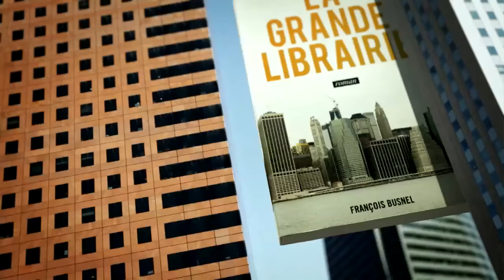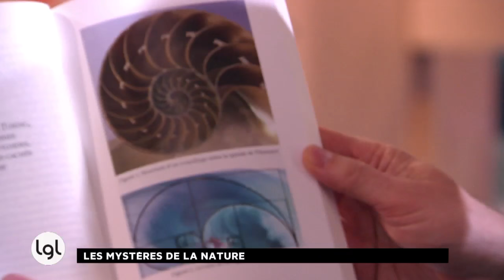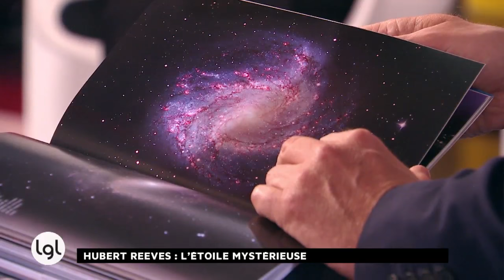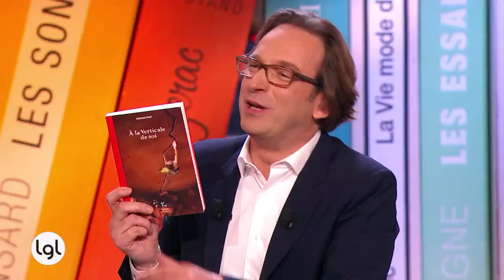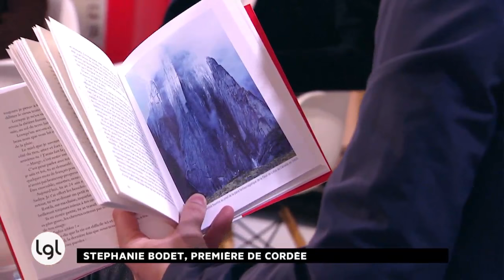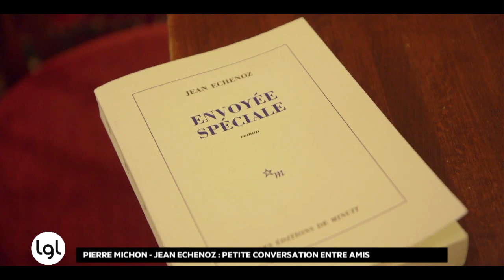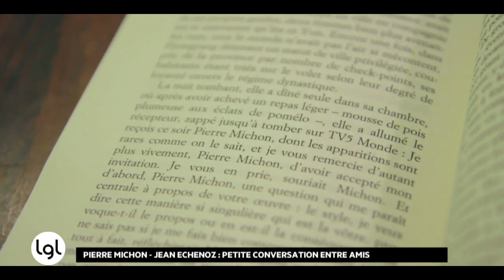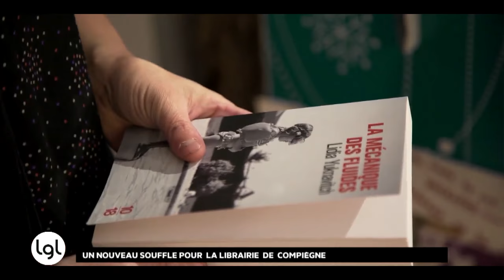Jeudi 24 novembre 2016 - INTEGRALE - Hubert Reeves, Joël et Tatiana de Rosnay, Francis Hallé...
François Busnel reçoit :
Hubert Reeves et Jean-Pierre Luminet, Dialogues sous le ciel étoilé
Didier Van Cauwelaert, Au-delà de l'impossible
Joël de Rosnay, Je cherche à comprendre : les codes cachés de la nature
Stéphanie Bodet, À la verticale de soi
Francis Hallé, 50 ans d'observation dans les jardins botaniques dans le monde et Atlas de botanique poétique
Rencontre avec Pierre Michon et Jean Echenoz, à l'occasion de la sortie du dernier livre de Pierre Michon, Le roi vient quand il veut